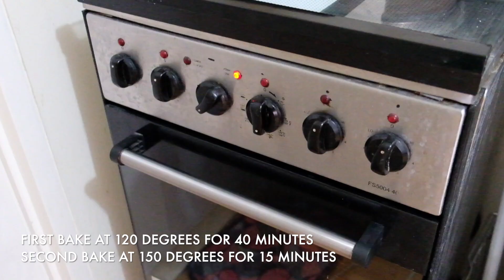Fluffy Japanese Cheesecake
GOLDLEPPER ®

My interest in baking started when we were still working and living in Dubai, UAE. I was thinking to bake Japanese Cheesecake since then but only got the chance to bake just very recently. This is my first time to bake a Japanese Cheesecake and fortunately, it went well and taste good. The recipe is so easy too! :)

-- INGREDIENTS --

1/2 cup All Purpose Flour
1 Tbsp Cornstarch
200 grams Cream cheese
1/4 cup butter
1/4 cup fresh milk
3 eggs
1/3 cup sugar
1 tbsp Vanilla Extract
Confectioners Sugar for toppings